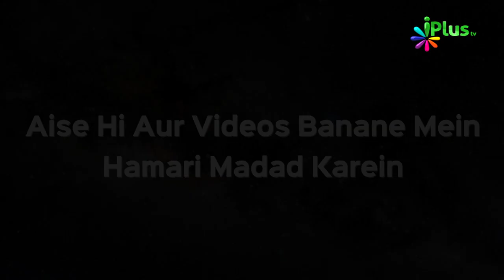Yeh 4 Aurtien Ideal Hain | Ek Nasihat 54 | Shaikh Sanaullah Madani | iPlus TV